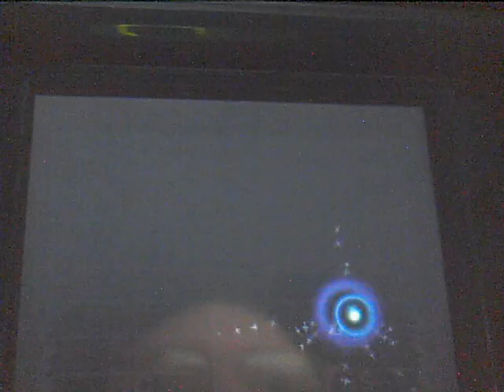Through A Virgin's Eyes - Kid Icarus: Uprising Let's Play Part 6 - Nice Bosses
Part 6 sees on taking the road on foot for the latter half of Chapter 3, completing the mission and defeating the boss. And playing too much Idol Toss...